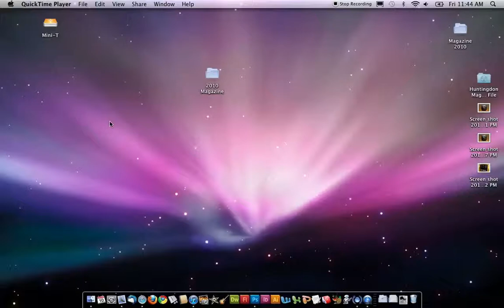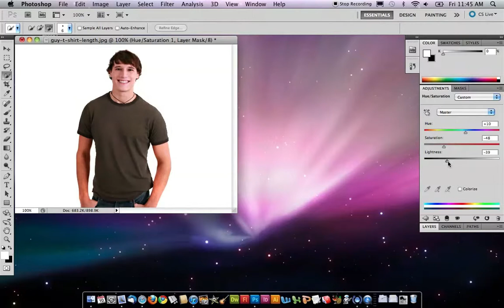How Change the Color of an Object - Photoshop CS5 OSX.mov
How Change the Color of an Object - Photoshop CS5 OSX